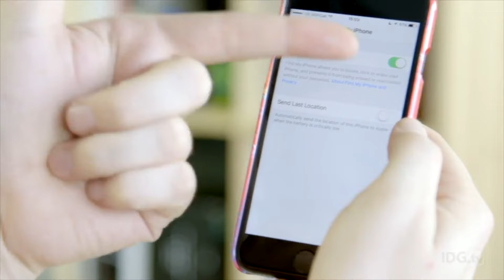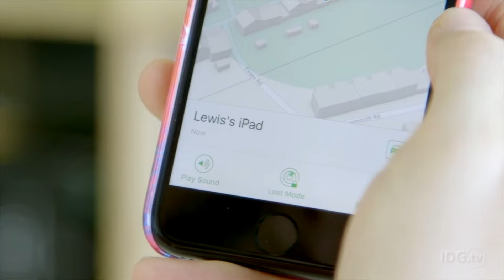Cómo encontrar un iPhone perdido o robado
En este tutorial, te mostramos los aspectos clave para poder localizar un iPhone o iPad perdido o que ha sido robado. Puedes localizarlo, bloquearlo, borrar todo lo almacenado, o hacerle sonar.